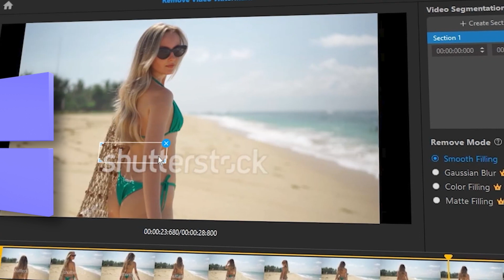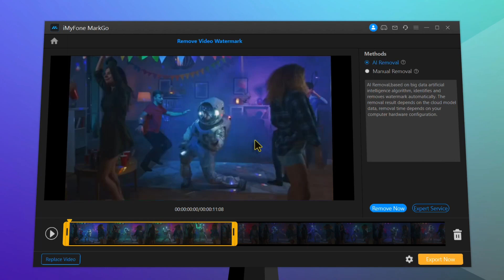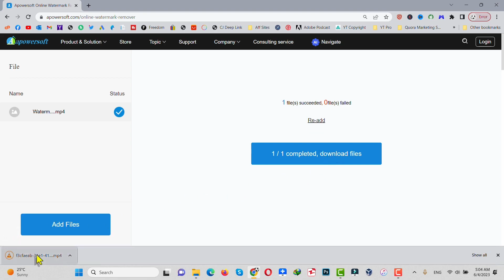How To Remove Watermark From Video Using These 2 Methods || Video Watermark Remover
Are you tired of dealing with watermarked videos and looking for a simple, effective solution? Look no further! In this video, we'll guide you through the step-by-step process of removing watermarks from your videos, giving you the freedom to use your content without any distracting marks.

🚀Topics Covered:
- Learn the best online tools to remove watermarks from videos effortlessly.
- Discover techniques to remove watermarks without affecting video quality or introducing blurs.
- Explore free and efficient methods to eliminate watermarks from any video format.
- Get insights into advanced AI-based watermark removal techniques for a seamless experience.

🤩 Don't let watermarks hold you back! Whether you're a content creator, video editor, or simply someone who wants to enjoy videos without distractions, this tutorial is your key to unlocking a watermark-free world. Watch now and say goodbye to watermarks for good!